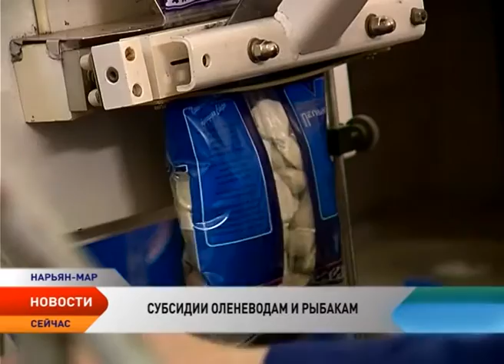В Ненецком округе на субсидирование сельхозпродукции выделено более 220 млн рублей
В Ненецком округе утвержден порядок предоставления субсидий из регионального бюджета оленеводам и рыбакам. Речь идет о возмещении части затрат на производство и реализацию сельхозпродукции оленеводства, а также возмещение транспортных расходов по доставке мяса и рыбы в Нарьян-Мар. На оба направления в следующем году выделено более 220 млн рублей. Некоторые ставки субсидирования по сравнению с текущим годом выросли.

Субсидии, как и прежде, будут выплачиваться ежемесячно на безвозмездной и безвозвратной основе юридическим и физическим лицам и индивидуальным предпринимателям, которые производят и реализуют сельхозпродукцию на территории округа. В новом году изменятся только ставки предлагаемых субсидий.

При реализации оленины потребителям ставка составит 40 рублей за 1 кг мяса, если цена килограмма не будет превышать 270 рублей при общем объеме реализации не более 10 тонн. На это направление в 2016 году будет направлено более 200 млн рублей. Такие меры окружной поддержки направлены, в том числе, на стимулирование сбыта продукции предприятиям региона, а не за пределы округа.

Чуть больше 25 млн, как и в 2014 году, направят на возмещение транспортных расходов по доставке продукции в Нарьян-Мар. Речь идет о завозе сырья с убойных пунктов, свинины, говядины и свиного шпика — из-за пределов округа, а также о доставке наваги, корюшки и камбалы от мест вылова до столицы региона.

Транспортные расходы могут быть возмещены в следующем объеме: 99% — вывоз мяса для мясоперерабатывающей промышленности; 80% — ввоз свинины и говядины для последующей переработки; 80% — перевозка рыбы в Нарьян-Мар.

По информации профильного Департамента на возмещение транспортных расходов в 2016 году не подано ни одной заявки.